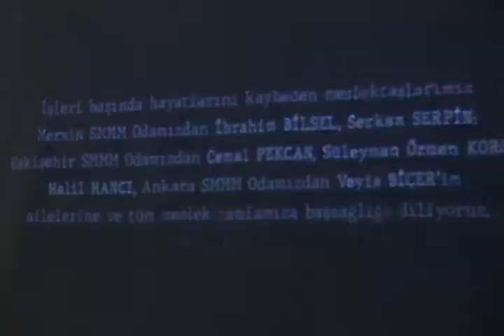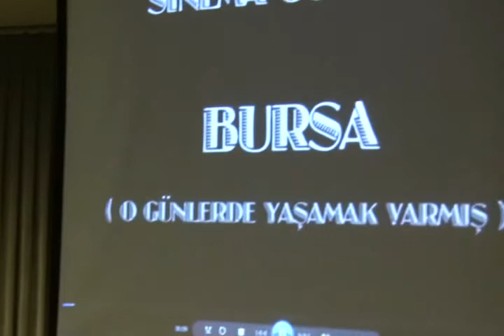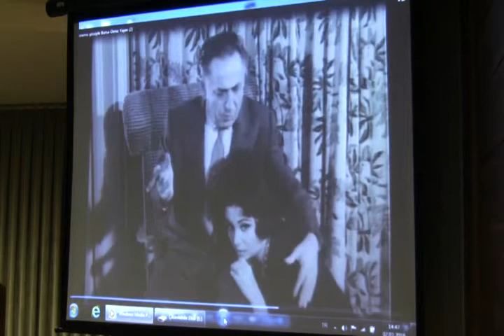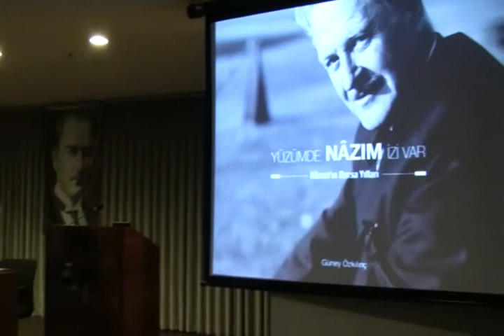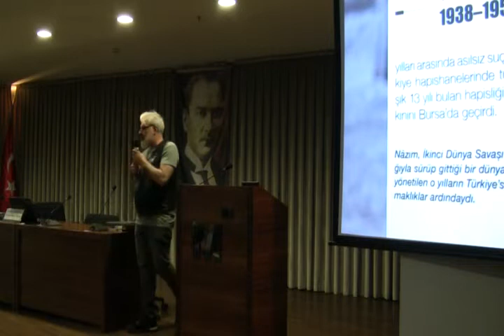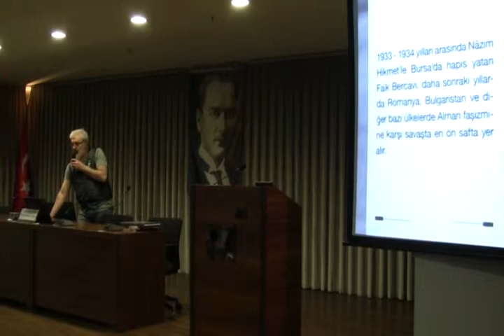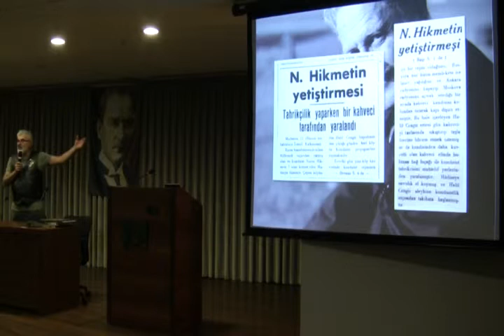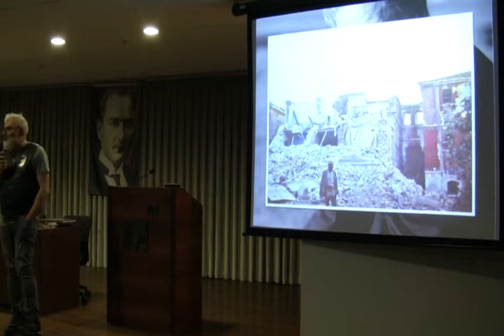Bursa'ya Bir Film Gelmiş Edebiyat Sinema ve Bursa Söyleşi ve İmza Günü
Konuşmacı:
Güney ÖZKILINÇ - Araştırmacı Yazar